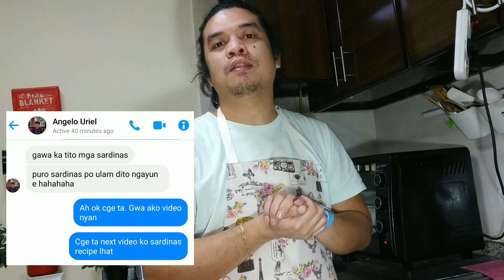HOW TO COOK LASAGNA | SARDINAS LASGANA | SARDINAS LASAGNA RECIPE | SARDINES LASAGNA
MY VERSION OF SARDINES LASAGNA

INGREDIENTS:

3 CANS OF SARDINES
1 CUP MOZARELLA CHEESE
2 PCS ONION
1/4 CUP OLIVES
1/2 CUP TOMATO PUREE
3 TBSP FLOUT
1 CUP MILK
1/4 CUP BUTTER/MARGARINE
7 SHEETS LASGNA PASTA

*WHITE SAUCE*
1/4 CUP BUTTER/MARGARINE
3 TBSP FLOUR
1 CUP MILK
1/2 CUP MOZARELLA CHEESE

*RED SAUCE*
2 PCS ONION
1/4 CUP OLIVES
1 TBSP OIL
1/2 CUP TOMATO PUREE
SARDINES SAUCE

CTTO OF MUSIC:
GOING CRAZY - S. S SHIM - GOING CRAZY